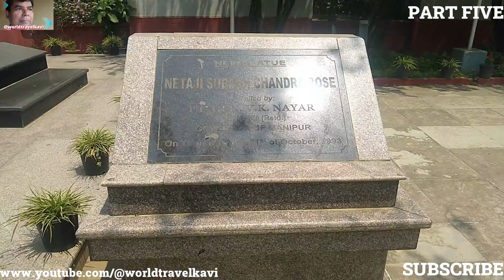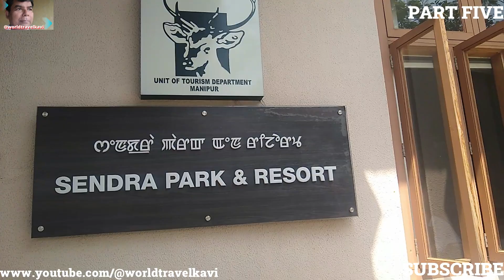THE WORLD's ONLY MARKET FOR WOMEN'S #@worldtravelkavi സ്ത്രീകൾക്ക് വേണ്ടി മാത്രമുള്ള മാർക്കറ്റ്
സ്ത്രീകൾക്ക് വേണ്ടി മാത്രമുള്ള മാർക്കറ്റ്.
ഇന്ത്യൻ സംസ്ഥാനമായ മണിപ്പൂരിലെ ഇംഫാലിന്റെ മധ്യഭാഗത്തുള്ള സ്ത്രീകൾക്ക് മാത്രമുള്ള ഒരു മാർക്കറ്റാണ് നൂപി കെയ്തെൽ അല്ലെങ്കിൽ ഖ്വൈരംബാൻഡ് കെയ്തെൽ എന്നും അറിയപ്പെടുന്ന ഇമാ മാർക്കറ്റ്. പൂർണമായും സ്ത്രീകൾ നടത്തുന്ന ലോകത്തിലെ ഏക വിപണിയാണിത്. മാർക്കറ്റിനുള്ളിൽ പുരുഷ കടയുടമകൾക്കും കച്ചവടക്കാർക്കും ഒന്നും വിൽക്കാൻ അനുവാദമില്ല.
The Ima Market, also known as the Nupi Keithel or the Khwairamband Keithel, is a women-only market in the middle of Imphal in the Indian state of Manipur. It is the only market in the world run entirely by women. Inside the market, male shopkeepers and vendors are not allowed to sell anything.
short videos
short films
todays viral
youtube videos
ima market manipiur
ladies only markets